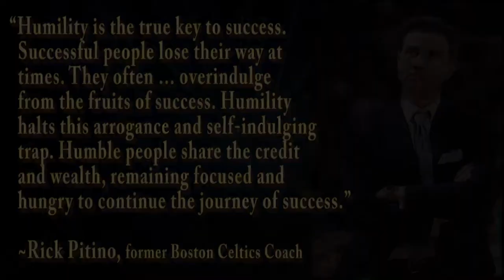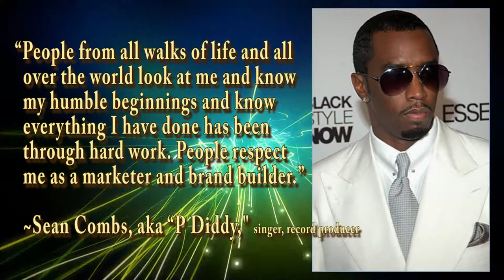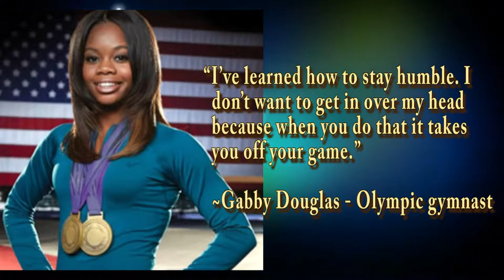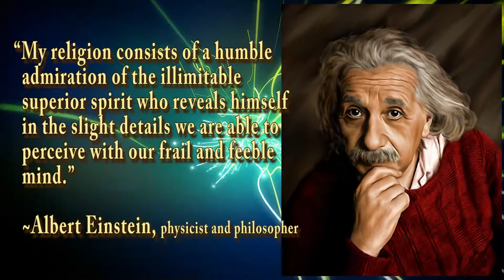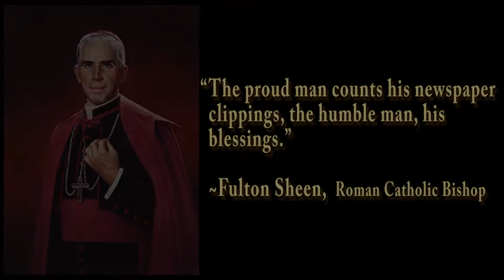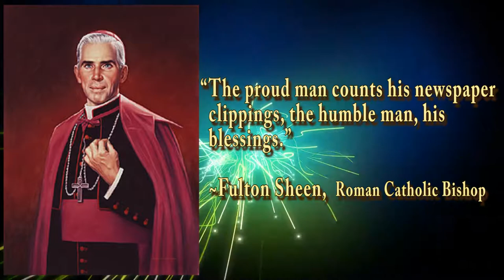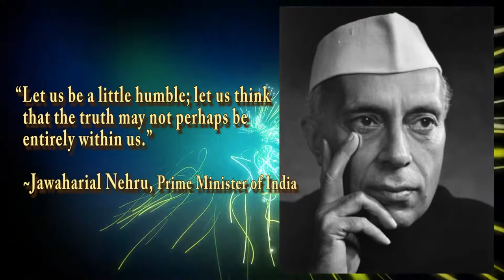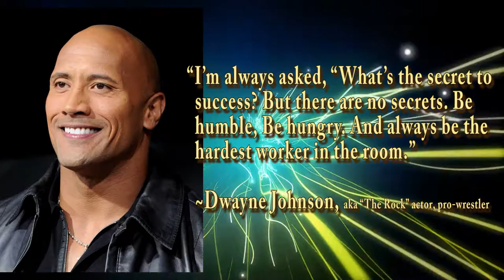Character Matters: Humble